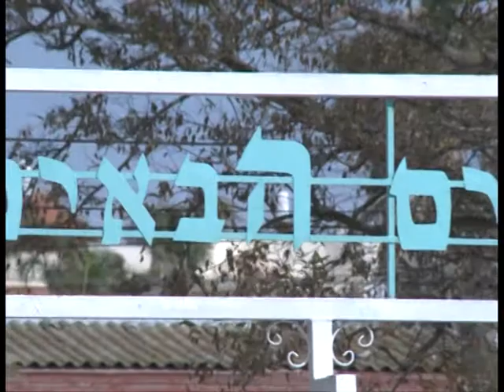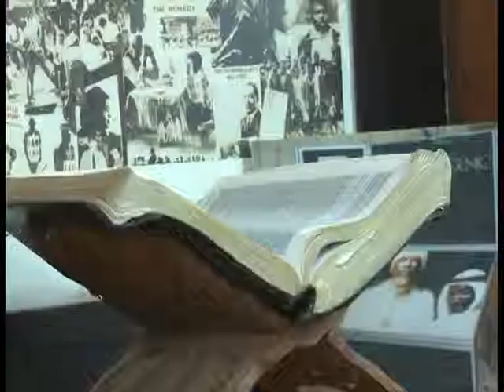Newshound media Hebrew Israelites